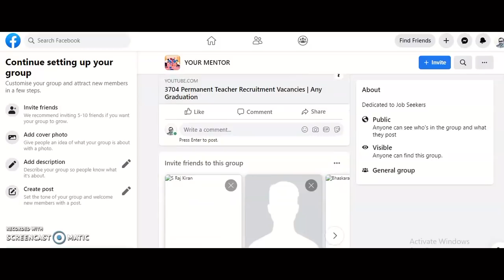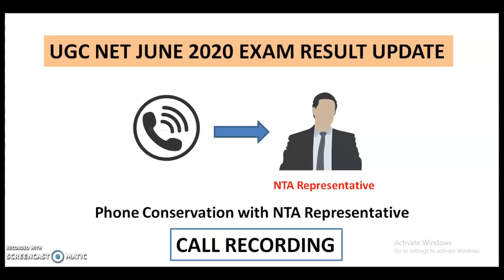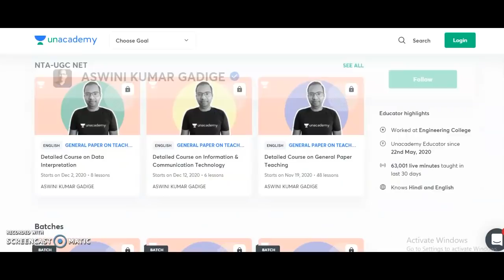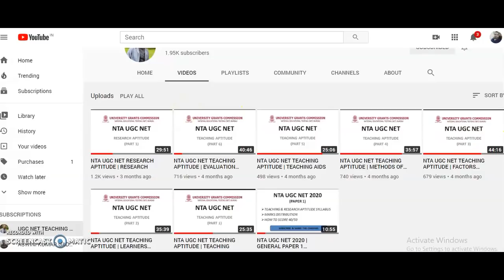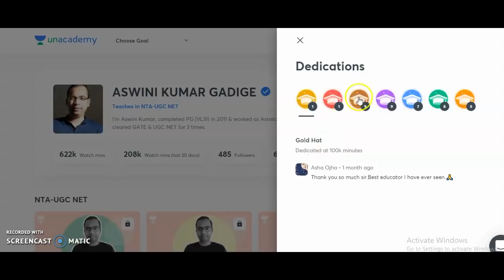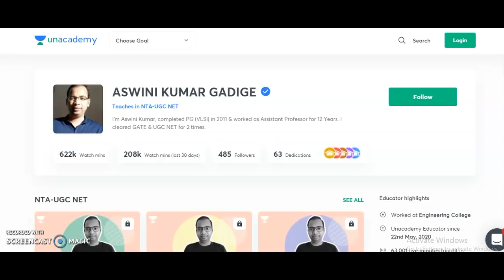NTA UGC NET JUNE 2020 EXAM RESULT UPDATE | NTA REPRESENTATIVE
Not  : All the Details Provided here are may not be correct, you have to check yourself by following the official sources